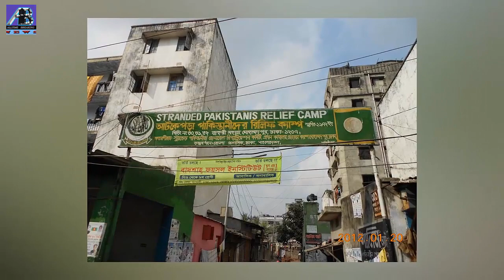মোহাম্মদপুরে জেনেভা ক্যাম্পে র‍্যাবের চিরুনী অভিযান যা ঘটলো!!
সারাদেশে মাদকবিরোধী অভিযানের ন্যায় রাজধানীর মোহাম্মদপুরে বিহারী ক্যাম্পে (জেনেভা ক্যাম্প) এ ঢুকে শতাধিক ব্যক্তিকে আটক করেছে র‍্যাব। শনিবার (২৬ মে) সকাল সাড়ে ১০টার দিকে শুরু হওয়া অভিযান চলে দুপুর প্রায় সাড়ে ১২টা পর্যন্ত।
অভিযানের শুরুতে র‍্যাবের গোয়েন্দা, ডগ স্কোয়াড এবং র‍্যাব-২ এর সদস্যরা পুরো জেনেভা ক্যাম্প ঘিরে ফেলে। এরপর ক্যাম্পের বিভিন্ন গলিতে শুরু হয় তল্লাশি।
অভিযান টের পেয়ে অনেকে মাদকদ্রব্য রাস্তায় ফেলে দেয় বলে জানান র‍্যাব সদস্যরা। গাঁজা, ইয়াবাসহ বিভিন্ন মাদকদ্রব্য উদ্ধার করেছেন র‌্যাব সদস্যরা। কয়েকজন নারীসহ শতাধিক ব্যক্তিকে আটক করতেও দেখা যায়।
র‍্যাবের গণমাধ্যম শাখার পরিচালক মুফতি মাহমুদ খান এ তথ্য নিশ্চিত করেছেন।
তিনি বলেন, ‘মোহাম্মাদপুরের বিহারী ক্যাম্পের মাদক ব্যবসা বহু দিনের পুরনো। অনেকের ধারণা ছিল ঘনবসতির কারণে এখানে আইনশৃঙ্খলা বাহিনীর মাদকবিরোধী অভিযান পরিচালনা করা কঠিন। আমরা সে বিষয়টি বিবেচনায় নিয়ে একাধিক টিম নিয়ে অভিযান চালিয়েছে। যারা এই ক্যাম্পে মাদক ব্যবসা করেন তারা মাদক ব্যবসা ছেড়ে দেন। আমরা আর কোনো ভাবেই বিহারী ক্যাম্পে মাদক ব্যবসা হতে দেব না।’
অভিযান শেষে তিনি বলেন, ‘যাচাই-বাছাই করার পর যাদের বিরুদ্ধে তথ্য-প্রমাণ পাওয়া যাবে তাদের আটক রেখে বাকিদের ছেড়ে দেয়া হবে।’
কতজনকে আটক করা হয়েছে জানতে চাইলে সুনির্দিষ্ট কিছু বলেননি তিনি, র‌্যাব-২ অফিসে সংবাদ সম্মেলন করে বিস্তারিত জানানো হবে বলে তিনি জানান।